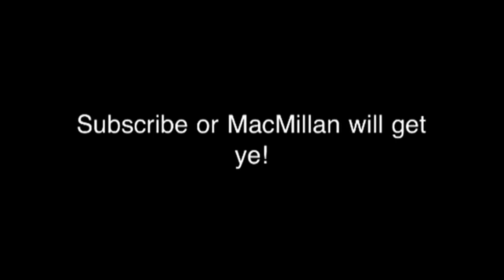Nature animals - Captain Macmillan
ShanBola and HDwonder1 present a rare garden species called the Captain MacMillan!